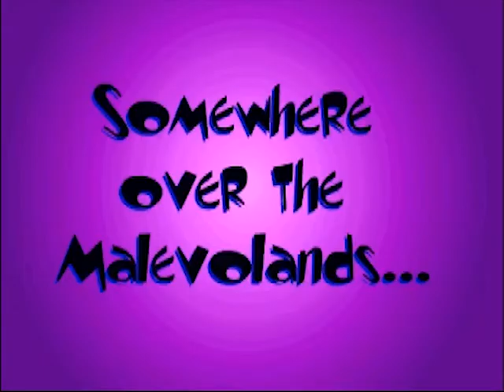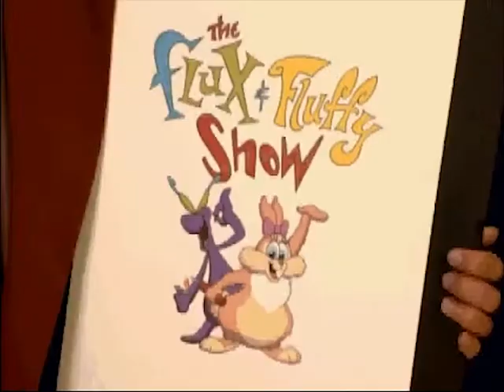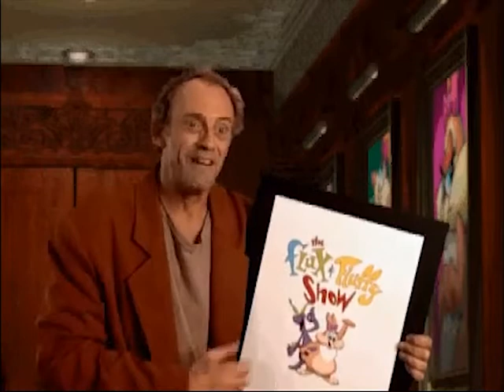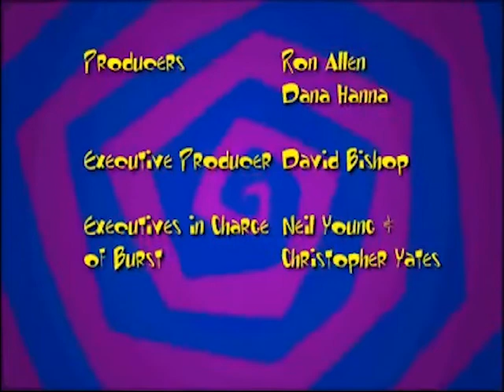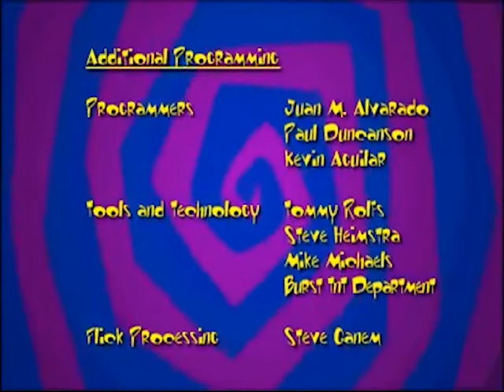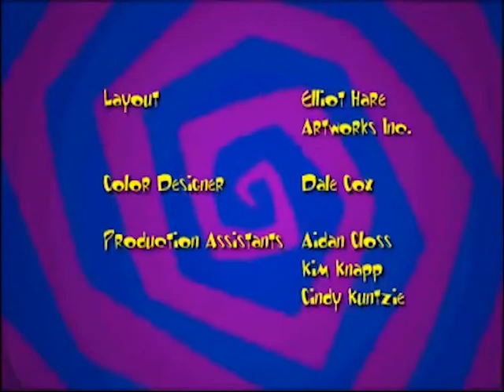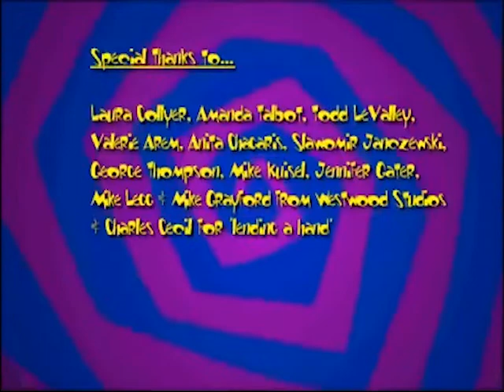Let's Play Toonstruck - Part 11 by Shaw and Genghis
We conclude our adventures in Nefarious' Castle!